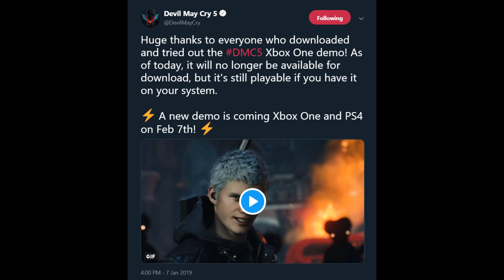Devil May Cry 5 - New Demo - February 7th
Sorry about the Mic audio , i need to mess with some drivers. But who cares about that!? We have a new DMC5 demo coming February 7th 2019!